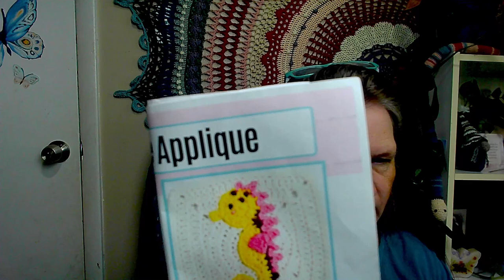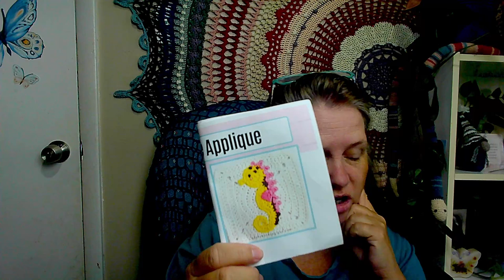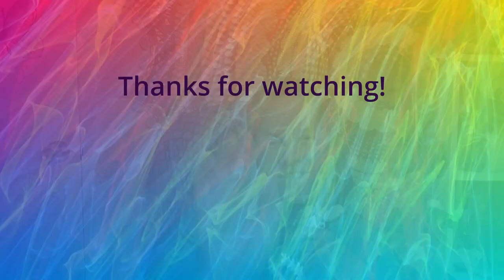Creative Expressions #65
It's been another week. Hoping you're doing great!

Be sure to follow @ArmchairChef She's still got the Aug myc coming.
Memory Octopus Game
Cow Bowl Cozy

Background blanket pattern I used Yarn Bee Yarntopia yarns, here is my Ravelry project

This link tree has links to all the fun goodies like my FB group, discord, my blog, my Etsy shop, Ravelry, etc.

chapters:
00:00 Intro
02:55
06:35 Gift LOVED
07:30 Finished Objects
09:27 WIPs
21:15 School
24:25 Our Dog
27:03 Other Life Updates
31:18 Outro